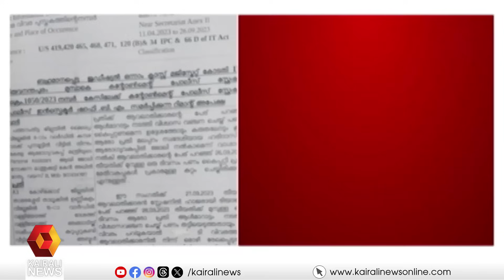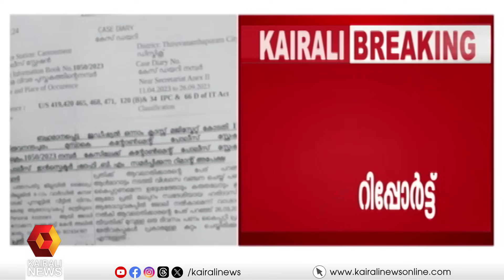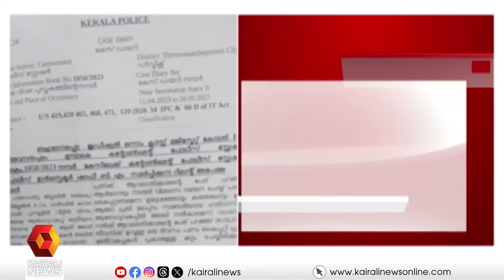വ്യാജ നിയമന തട്ടിപ്പ് കേസ്, വലിയ രീതിയിലുള്ള ഗൂഢാലോചന നടന്നിട്ടുണ്ട്; വി വസീഫ് | V Vaseef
വ്യാജ നിയമന തട്ടിപ്പ് കേസ്, ആരോഗ്യ വകുപ്പിനെതിരെ വലിയ രീതിയിലുള്ള ഗൂഢാലോചന നടന്നിട്ടുണ്ട് vvaseef kairalinews fake recruitment scam case, there has been a massive conspiracy; V Vaseef